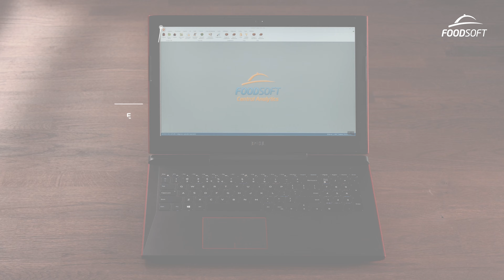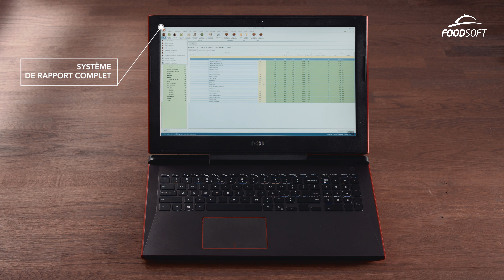Film 7 wersja FR - Siège et BI